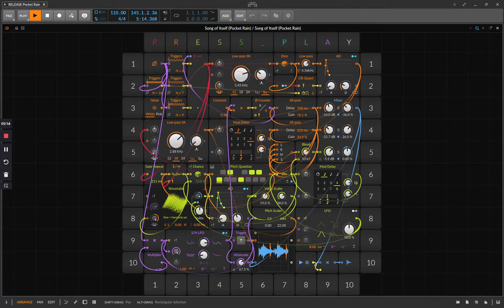Pocket Rain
Generative / ambient experiment in Bitwig’s grid. Submission #2 for Gridnik Week hosted by @Polarity.